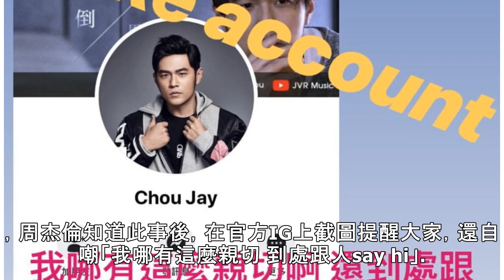假周董到處私訊打招呼 正宗周杰倫出現「打假」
明星超歡樂獨家花絮 都在噓短片周杰倫開設了官方臉書、IG帳號，但是網路上仍是有人假冒他，私訊其他網友，讓他趕緊出面提醒大家「有假周董」出沒。 最近臉書上有一名網友冒充周杰倫，大頭照選得也是跟周杰倫官方粉絲團一樣，而且還主動私訊網友們打招呼，周杰倫知道此事後，在官方IG上截圖提醒大家，還自嘲「我哪有這麼親切 到處跟人say hi」。 周杰倫提醒大家臉書有假帳號。 圖／擷自周杰倫IG周杰倫提醒大家臉書...